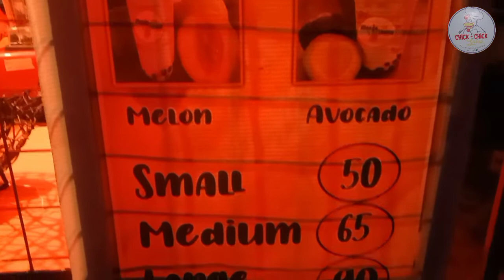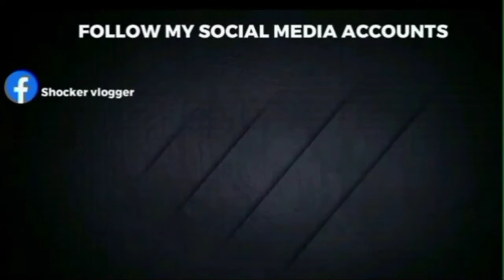CHICK & CHICK / BIGMAK! BURGER MUKBANG TIME